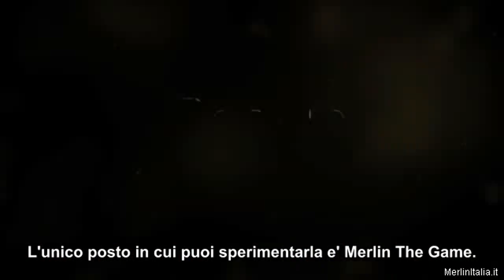Dietro le quinte di Merlin The Game ft. Colin Morgan - Sub ita